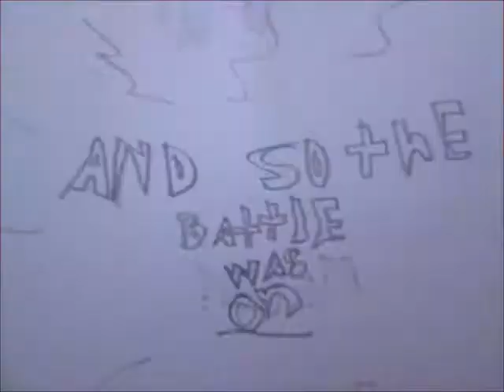LEGO Emmet VS the janitor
Emmet makes a big mess right where the janitor had just finished mopping...

This video includes an interactive ending!!

Warrior strife by Jingle punks